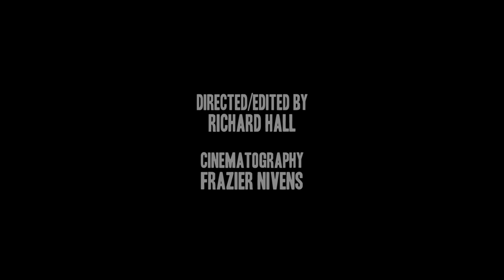Swimisodes - One Arm Backstroke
swimisodes World Champion Junya Koga demonstrates the one arm backstroke drill that we teach at our Race club swim camps This swim drill enables the swimmer to isolate the movement and position of the arm during the entry and underwater pull. Race Club coach, Gary Hall Sr. explains the importance of taking the time to feel the bent arm position of the underwater pull. Along with proper head position and body alignment, bending the arm the right amount reduces frontal drag and allows for greater propulsion. A straight arm pull in backstroke is equivalent to a deep straight arm pull in freestyle, where the swimmer maximizes drag forces. It also weakens the pulling force. In order to swim more efficiently and therefore faster, the right bend in the elbow in backstroke seems to range from about a 120 to 140 degree angle during the propulsive phase. Bending the elbow to that degree, a swimmer must rotate to the side in order to keep the hand from breaking the surface, causing a loss of power. Swimming one arm at a time can ensure the swimmer is bending the arm at the appropriate angle and pulling cleanly through the water.

 Junya’s consistent 6 beat kick and strong core allows for full body rotation. With a clean hand entry at shoulder width, he sets himself up for an early catch and reduced drag pull with a bent arm. Another value of the one arm backstroke is that the swimmer can feel the power of the propulsive phase as the hand and arm pulls by the body underwater.  While maintaining a proper head position, the one arm backstroke drill can help the swimmer achieve the most efficient pull. The swimmer can concentrate on every aspect of the underwater pull in backstroke with one arm drill.

Producer/Director/Editor:  Richard Hall
Writer/Narrator:  Gary Hall Sr
Cinematographer:  Frazier Nivens
Live Sound:  Gustavo Moller
Jib Operator:  Mikey Montoya (Jib and Co)
Underwater Housing:  AquaVideo
Filmed at our training facility Founders Park Islamorada, FL MM87

Swimmers of all ages and abilities come from all over the world to the Race Club swim camps to improve their swimming technique.